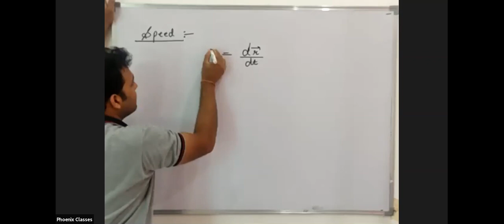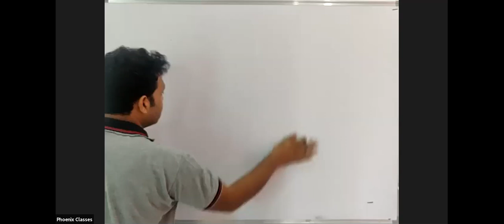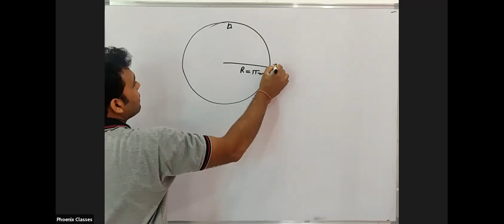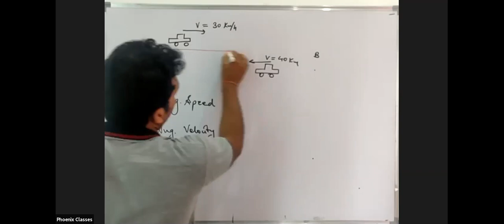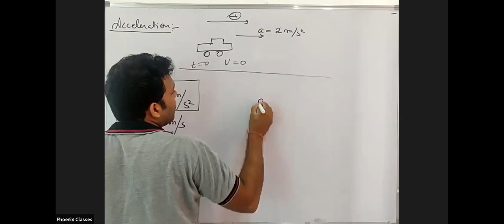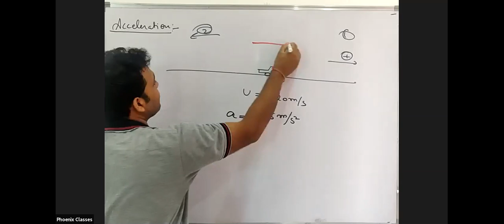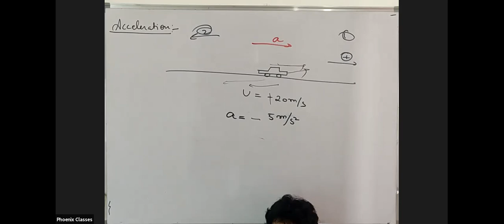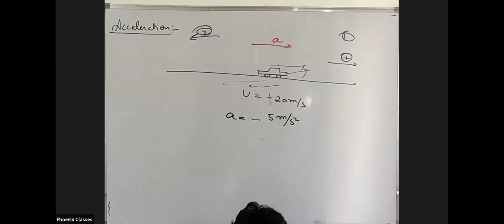physics live class xi ( 26.08.20)